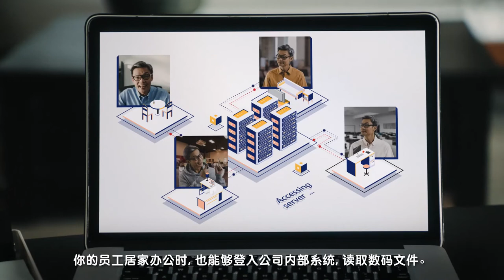Connect 2030 ITU Membership Video: Stay Open For Business Anytime, Anywhere, Singapore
Chinese Captioned

Connect 2030 Agenda, ITU Membership contribution by Mark Lee, Singapore

Working from home might be the new norm given the current COVID-19 situation. How will businesses cope with that?

Hear what towkay Mark Lee has to share in tackling operational limitations with digital solutions that businesses can use anytime, anywhere! Check out a list of digital solutions, grants and training courses available for businesses